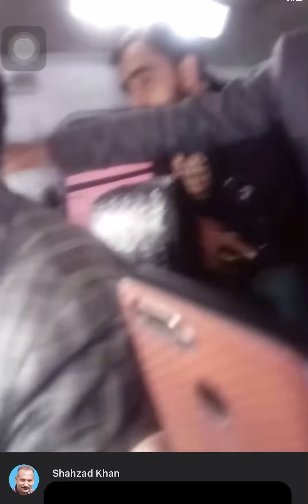Lasdana Bagh Azad Kashmir Beautiful View of Snow